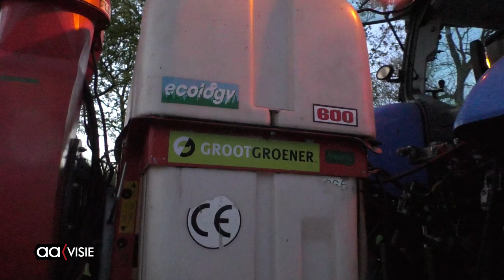Aaltjes in de strijd tegen de eikenprocessierups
De eikenprocessierupsen kruipen weer de bomen in en dat kan ernstige overlast veroorzaken. Daarom probeert de gemeente ze te bestrijden.

Dat gebeurt door ze op te zuigen, maar de gemeente gebruikt ook de methode om aaltjes in de bomen te spuiten. Deze natuurlijke vijand van de eikenprocessierups wordt in de avond op de bomen gespoten omdat ze slecht tegen UV-licht kunnen. Het helpt, maar het blijft een jaarlijks terugkerend probleem.